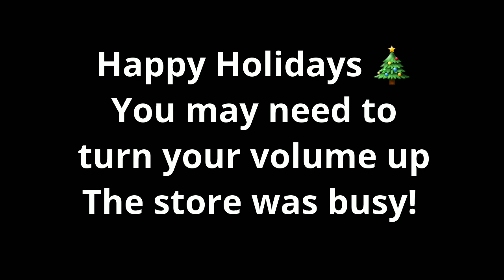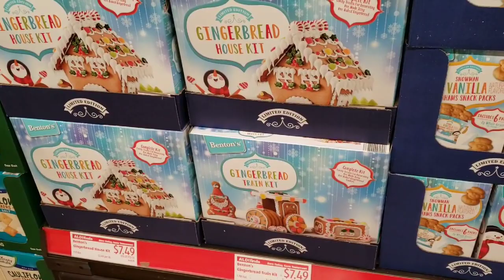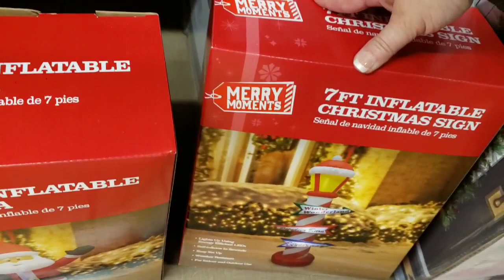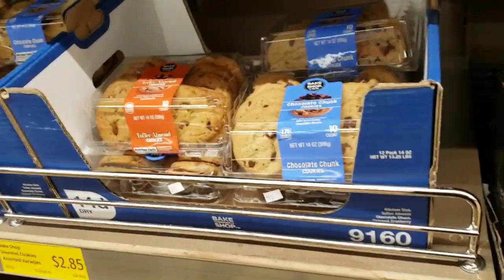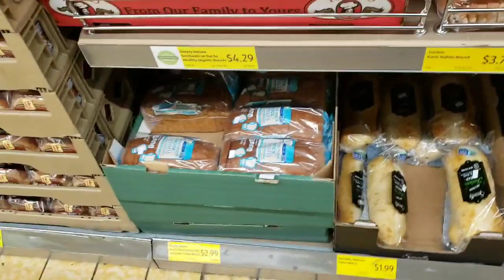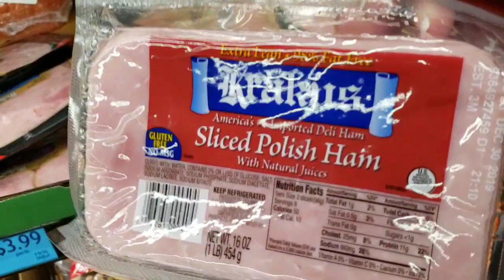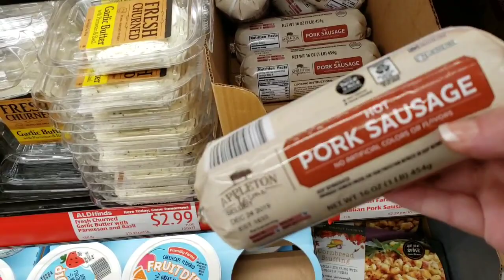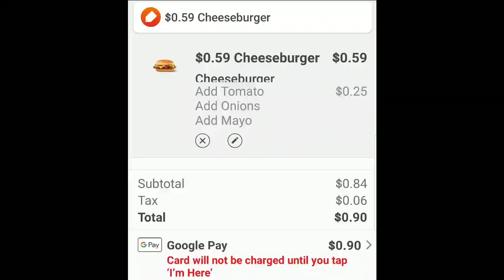ALDI FOOD 🍅 AND FUN 😍 SHOP WITH ME 🎄 CHRISTMAS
I WENT BACK TO ALDI TODAY
TO MAKE A RETURN AND THEY
HAD PUT OUT NEW CHRISTMAS HOME DECOR AND CHRISTMAS GIFT ITEMS. SO I WANTED TO SHARE WITH YOU GUYS. ALDI IS A GREAT PLACE TO FIND AWESOME CHRISTMAS GIFTS ON A BUDGET! HAPPY HOLIDAYS 🎄